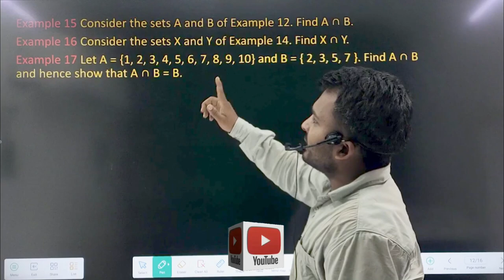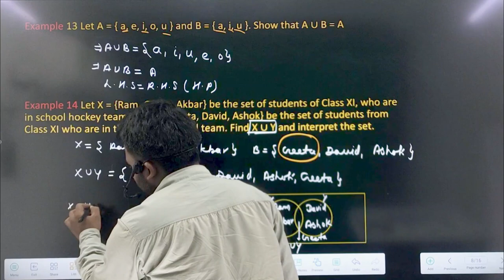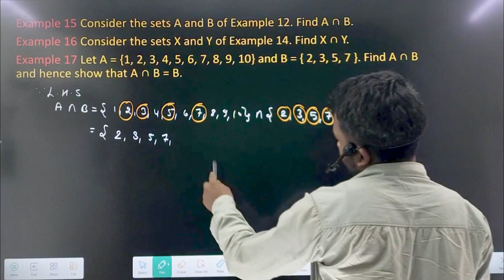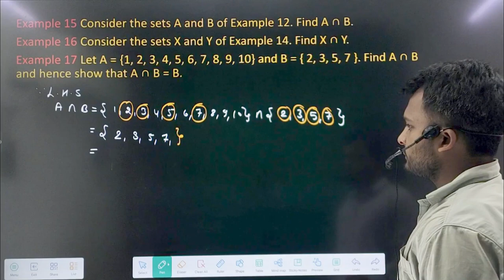Set theory CLASS 11 MATHS || Important Examples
Set theory CLASS 11 MATHS || Important Union of sets

Set Theory,
Class 11 Maths,
Important Examples,
Set Theory Basics,
Mathematics for Beginners,
Understanding Sets,
Set Operations,
Union and Intersection,
Subsets and Supersets,
Venn Diagrams,
Set Theory Exercises,
CBSE Class 11 Maths,
Maths Tutorial,
Educational Videos,
Math Concepts,
Problem Solving,
Set Notation,
Real Life Applications of Sets,
Set Theory Problems,